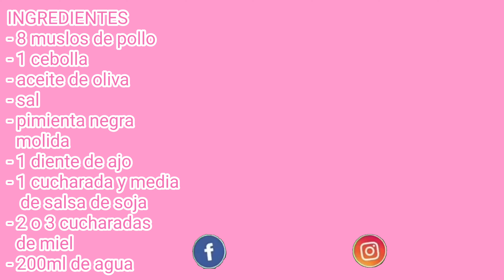POLLO A LA MIEL. A mi manera!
Aquí os traigo una receta muy fácil,  un delicioso pollo a la miel que espero que os  guste mucho y si es así no olvidéis regalarme un like y suscribiros al canal si aún no lo habéis hecho que no tiene ningún coste.
INGREDIENTES
- 8 muslos de pollo
- 1 cebolla
- aceite de oliva
- sal
- pimienta negra
  molida
- 1 diente de ajo
- 1 cucharada y media
   de salsa de soja
- 2 o 3 cucharadas
  de miel
- 200ml de agua